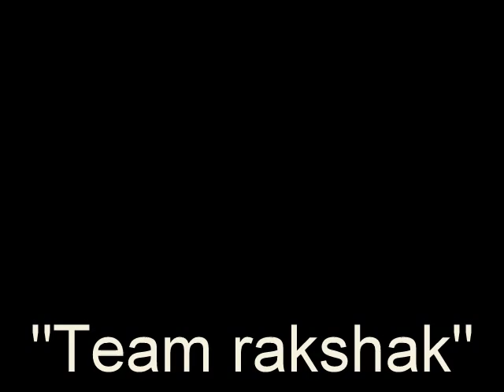Indian army weapons latest 2015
indian army small arms video
created by:Team Rakshak